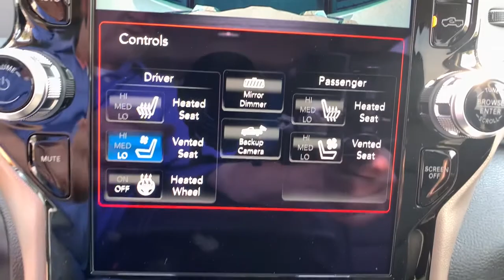2021 Ram 1500 Denver, Littleton, Aurora, Parker, Colorado Springs, CO R6949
2021 Ram 1500 Laramie - Stock#: R6949 - VIN#: 1C6SRFJT3MN774320

Brandon Dodge
5600 S Broadway

Engine: 5.7L V8 HEMI MDS VVT eTorque|Radio: Uconnect 12 w/Navigation|Laramie Level A Equipment Group|Wheels: 20' x 9' Premium Paint/Polished|ParkSense Front/Rear Park Assist w/Stop|Anti-Spin Differential Rear Axle|Chrome Power-Fold Trailer Tow Mirrors|Protection Group|Trailer Brake Control|MOPAR Front & Rear Rubber Floor Mats|Rear Underseat Compartment Storage|3.92 Rear Axle Ratio|#1 Seat Foam Cushion|1 12V DC Power Outlet|1 12V DC Power Outlet and 2 120V AC Power Outlets|10 Alpine Speakers|1700# Maximum Payload|2 LCD Monitors In The Front|26 Gal. Fuel Tank|3 Rear Seat Head Restraints|3.21 Rear Axle Ratio|3.92 REAR AXLE RATIO|4 Way Front Headrests|48V Belt Starter Generator|50 State Emissions|506w Regular Amplifier|60-40 Folding Split-Bench Front Facing Fold-Up Cushion Vinyl Rear Seat|730CCA Maintenance-Free Battery|8-Way Power Driver Seat -inc: Power Recline,Height Adjustment,Fore/Aft Movement and Cushion Tilt|8.4' Touchscreen Display|ABS And Driveline Traction Control|Airbag Occupancy Sensor|Analog Appearance|ANTI-SPIN DIFFERENTIAL REAR AXLE|Apple CarPlay|Auto Locking Hubs|Auto On/Off Aero-Composite Led Low/High Beam Daytime Running Headlamps w/Delay-Off|Black Side Windows Trim|BLACK,LEATHER TRIMMED BUCKET SEATS -inc: Bucket Seats,Center Console Parts Module,Full Length Upgraded Floor Console|Body-Colored Fender Flares|BRIGHT WHITE CLEARCOAT|Cargo Lamp w/High Mount Stop Light|Chrome Door Handles|Chrome Exterior Mirrors|Chrome Front Bumper w/Chrome Rub Strip/Fascia Accent|Chrome Grille|CHROME POWER-FOLD TRAILER TOW MIRRORS -inc: Exterior Mirrors w/Heating Element,Mirror-Mounted Aux Reverse Lamps,Exterior Mirrors w/Memory,Mirror Clearance/Running Lights,Exterior Mirrors w/Supplemental Signals,Power-Folding Mirrors,Exterior Mirrors Courtesy Lamps,Trailer Tow Mirrors|Chrome Rear Step Bumper|Class IV Towing Equipment -inc: Hitch and Trailer Sway Control|Clearcoat Paint|Compass|Cruise Control w/Steering Wheel Controls|Curtain 1st And 2nd Row Airbags|Day-Night Auto-Dimming Rearview Mirror|Deep Tinted Glass|Delayed Accessory Power|Driver And Passenger Visor Vanity Mirrors w/Driver And Passenger Illumination|Driver Seat Memory|Dual Stage Driver And Passenger Front Airbags|Dual Stage Driver And Passenger Seat-Mounted Side Airbags|Dual Zone Front Automatic Air Conditioning w/Front Infrared|Electric Power-Assist Steering|Electronic Stability Control (ESC) And Roll Stability Control (RSC)|Electronic Transfer Case|Engine Auto Stop-Start Feature|Engine Oil Cooler|Engine: 3.6L V6 24V VVT eTorque UPG I|ENGINE: 5.7L V8 HEMI MDS VVT ETORQUE -inc: Active Noise Control System,Heavy Duty Engine Cooling,GVWR: 7,100 lbs,Dual Rear Exhaust w/Bright Tips,Hemi Badge,23 Gallon Fuel Tank,18' Aluminum Spare Wheel|Fade-To-Off Interior Lighting|Fixed Antenna|FOB Controls -inc: Remote Engine Start|For More Info,Call |Forward Collision Warning-Plus|Front And Rear Anti-Roll Bars|Front Center Armrest w/Storage and Rear Center Armrest|Front Fog Lamps|FRONT LICENSE PLATE BRACKET|Front Map Lights|Front Seat Back Map Pockets|Full Carpet Floor Covering -inc: Carpet Front And Rear Floor Mats|Full Cloth Headliner|Full-Size Spare Tire Stored Underbody w/Crankdown|Galvanized Steel/Aluminum Panels|Garage Door Transmitter|Gauges -inc: Speedometer,Odometer,Voltmeter,Oil Pressure,Engine Coolant Temp,Tachometer,Oil Temperature,Transmission Fluid Temp,Engine Hour Meter,Trip Odometer and Trip Computer|Google Android Auto|GPS Antenna Input|GVWR: 6,900 lbs|GVWR: 7,100 LBS|HD Shock Absorbers|Heated Front Seats|Heated Steering Wheel|HVAC -inc: Underseat Ducts and Console Ducts|Illuminated Front Cupholder|Illuminated Locking Glove Box|Instrument Panel Bin,Dashboard Storage,Interior Concealed Storage,Driver / Passenger And Rear Door Bins and 1st Row Underseat Storage|Integrated Center Stack Radio|Integrated Voice Command w/Bluetooth|Interior Trim -inc: Deluxe Sound Insulation,Simulated Wood/Metal-Look Instrument Panel Insert,Simulated Wood/Metal-Look Door Panel Insert,Chrome/Metal-Look Interior Accents and Metal-Look Overhead Console Insert|Laminated Glass|LARAMIE LEVEL A EQUIPMENT GROUP -inc: Remote Tailgate Release,Auto High Beam Headlamp Control,Rain Sensitive Windshield Wipers,ParkSense Front/Rear Park Assist w/Stop,Tailgate Ajar Warning Lamp,Foam Bottle Insert (Door Trim Panel),Rear 60/40 Folding Split Recline Seat|Leather Steering Wheel|LED Brakelights|Lithi